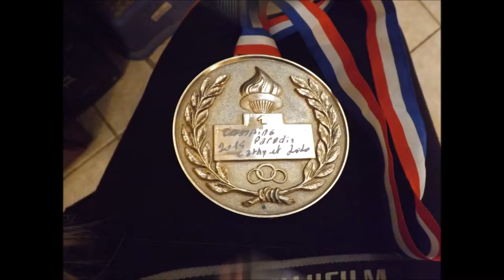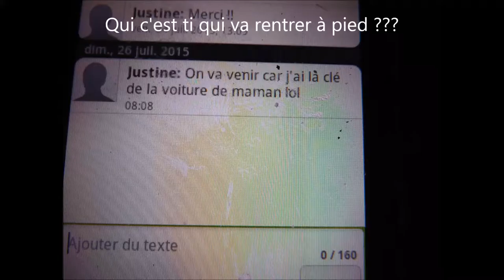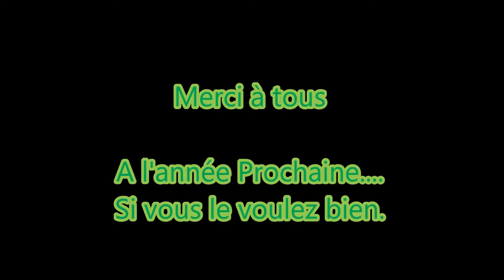Camping paradis 2015